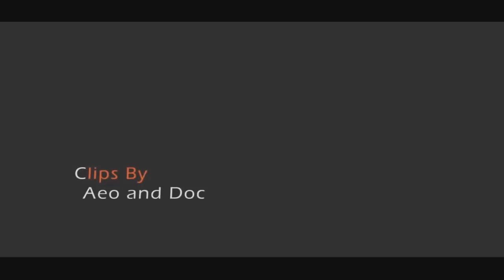High Aeo & High Doc: "Awakening" - A Multi-CoD Dualtage (REUPLOAD NO RATINGS)